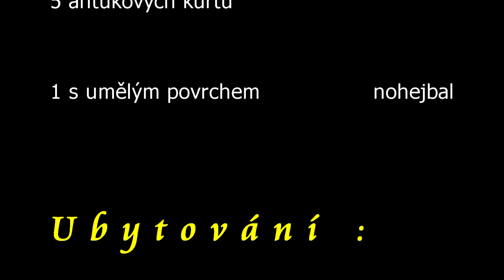TENISOVÝ KLUB DOKSY | MÁCHOVO JEZERO | 2016 | FULL HD